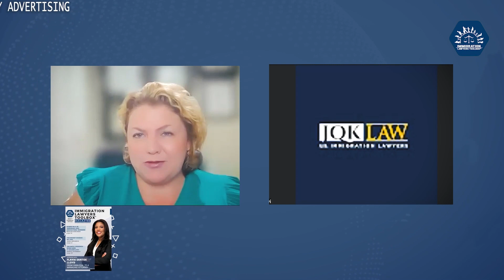Finding Your First Client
Guest: Ruby Powers